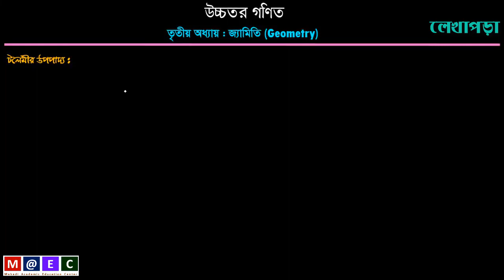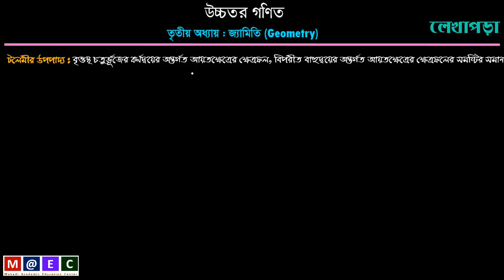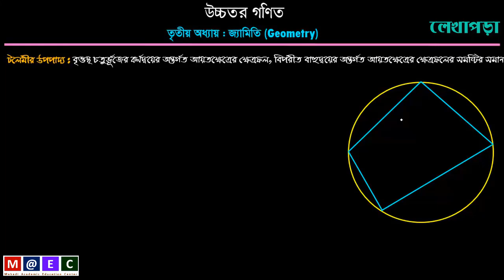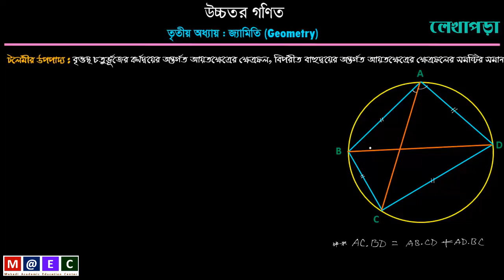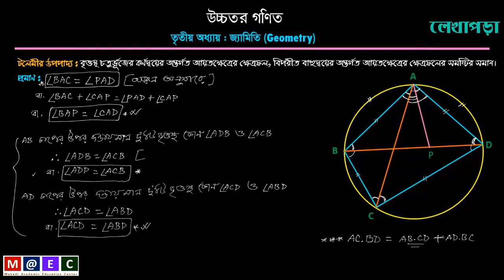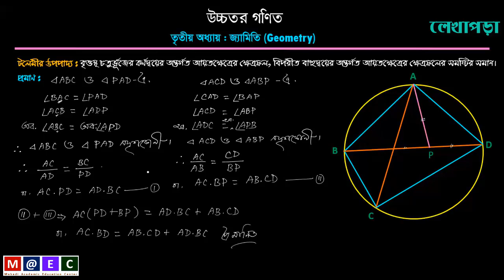Higher Mathematics| Ptolemy`s Theorem| টলেমীর উপপাদ্য| Lekhapora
৯ম-১০ম শ্রেণির উচ্চতর গণিত ৩য় অধ্যায়ের অত্যন্ত গুরুত্বপূর্ণ একটি উপপাদ্য হচ্ছে টলেমীর উপপাদ্য। এই ভিডিওতে টলেমীর উপপাদ্যটি অনেক সহজে প্রমাণ করে দেখানো হয়েছ।